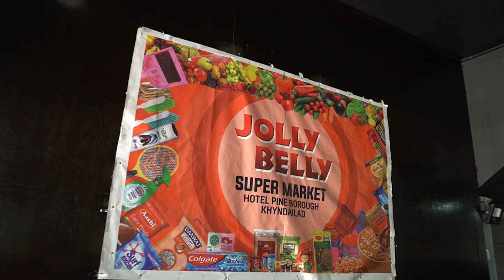Visit Jolly Belly Supermarket for your daily requirements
Visit Jolly Belly Supermarket for your daily requirements, bring your kids along for fun and jolly in at the Play Zone within the supermarket itself. located at the heart of the city, above Choudhury Pharmacy, first floor, khyndailad, police bazar.